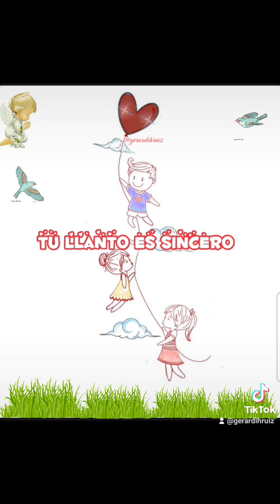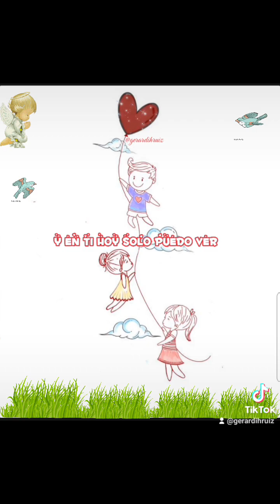HERMANO. MARCO ANTONIO SOLIS. con letra